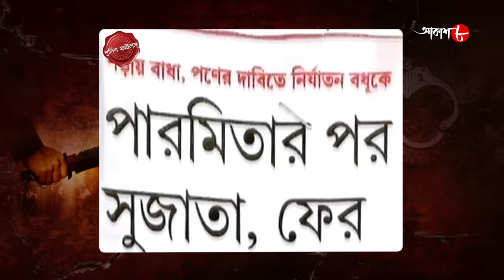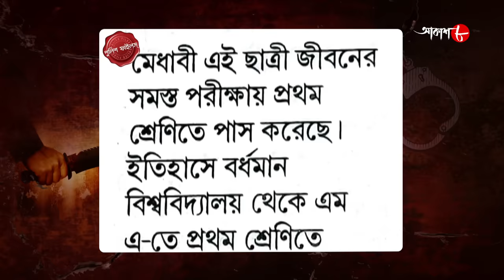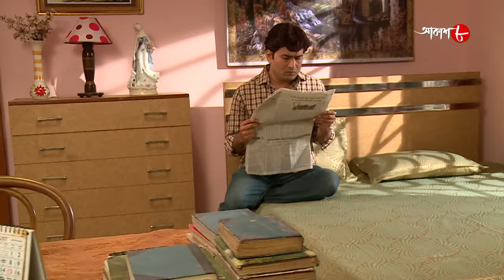স্বপ্নের অপমৃত্যু | Swapner Apomrityu | Haripal Thana | Police Files | Crime Serial | Aakash Aath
Synopsis :-

# Story Name : Swapner Apomrityu / Haripal Thana

# Director : Sushovan Bhandari

✽ Produced by : Ashoke Surana

✽ Category : Crime Story

✽ Language : Bengali

✽ Label : Aakash Aath